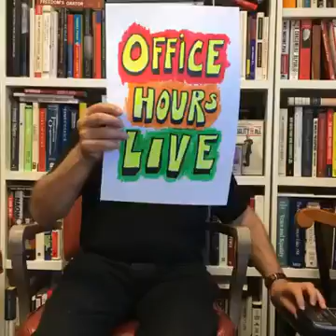Robert Reich Office Hours Live 5/31/2016